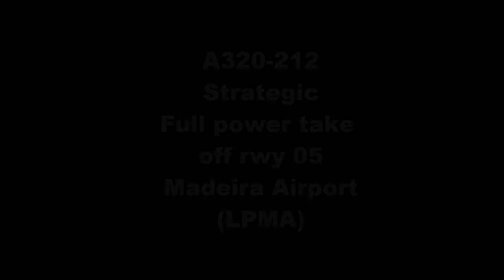A320-212 Strategic @ Full Power Take Off @ Madeira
A320 Strategic taxi to the runway 05 , and make a full power take off @ Madeira We are a huge community of airplane lovers.